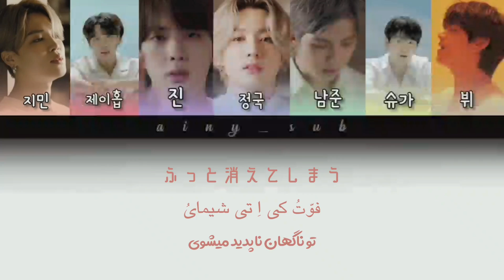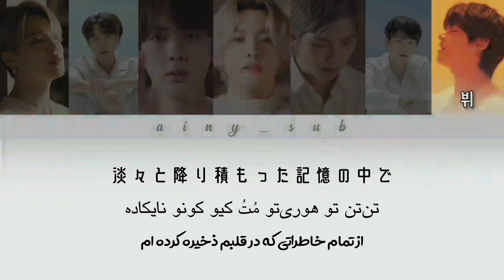لیریک آهنگ Film Out از BTS با تلفظ و ترجمه ی فارسی